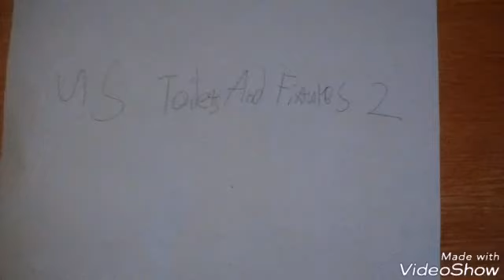1093: Thomas And Friends Water Accidents Part 91